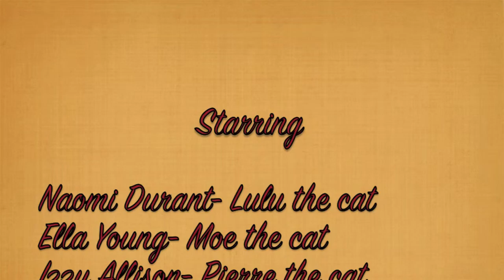Cafe le Chat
Stop motion animation created by 6th grade visual arts majors at Denver School of the Arts.  Students created their own puppets, sets, filmed with iStopmotion and edited with iMovie and garageband!